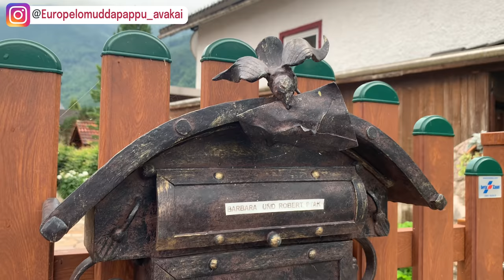Europe's romantic street/beautiful village tour/nammedi old is gold/Europelo muddapappu avakai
Thankyou all so so much 🤗 manam ippudu 25k cross ayyam

Follow me on clubhouse Europelo muddapappu avakai
Europelomuddapappu_avakai

I'm on Instagram as europelomuddapappu_avakai. Install the app to follow my photos and videos.